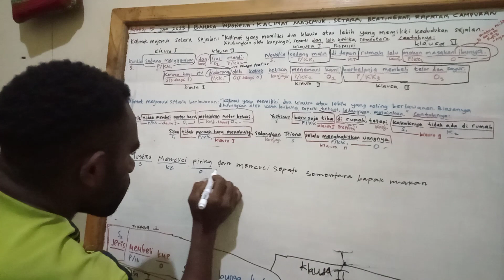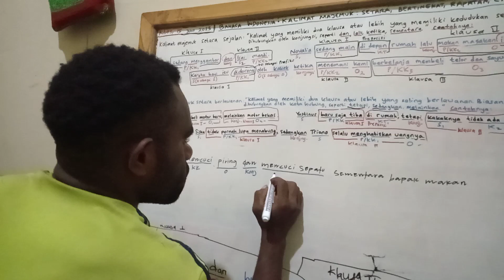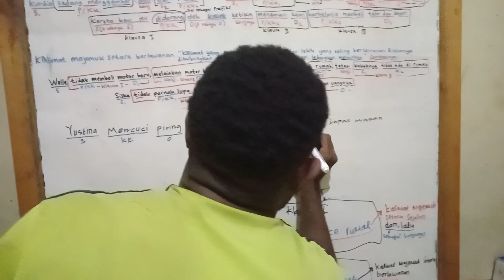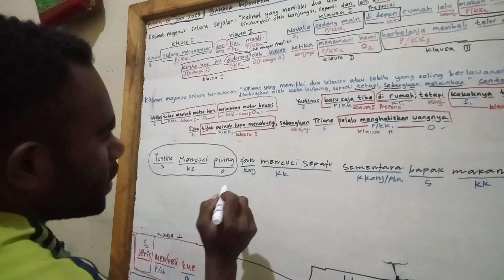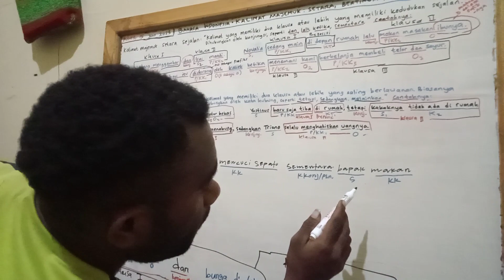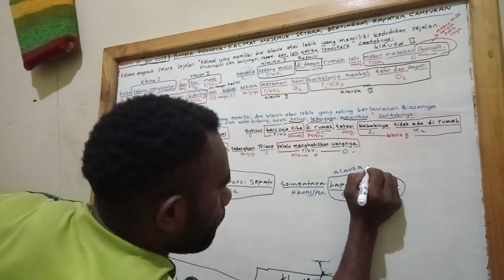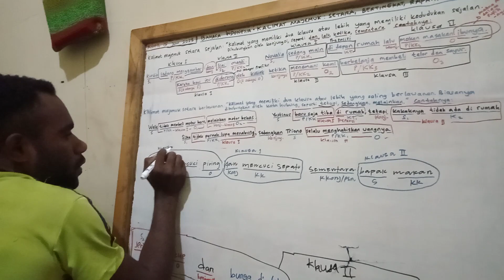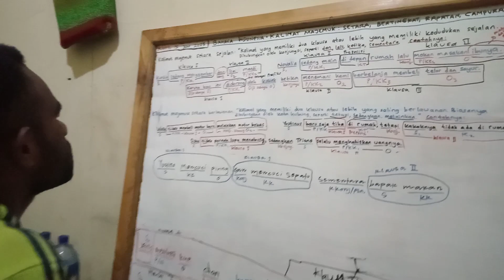CARA BERLATIH MEMAHAMI KALIMAT MAJEMUK SETARA SEJALAN oleh Yustinus Kurisi, 15 Juni 2023, Wamena